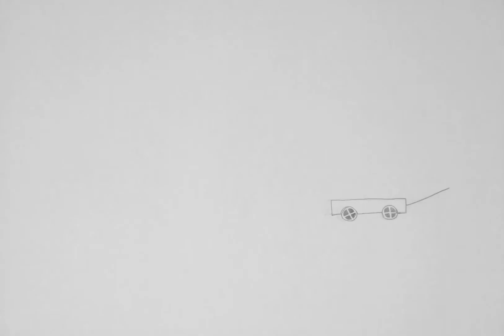Run 001 01